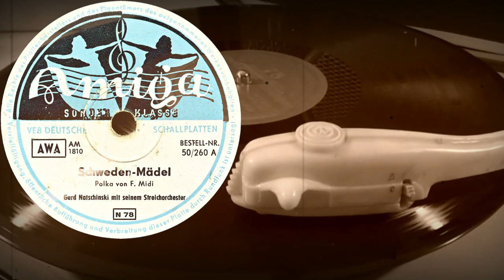Schweden-Mädel - Gerd Natschinski mit seinem Streichorchester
Schweden-Mädel
Polka von F.Midi
Gerd Natschinski mit seinem Streichorchester
Оцифровка грампластинки
AMIGA (ГДР) 1954 год
Выходные данные: AM1810 BESTEL-NR 50/620 A
Гравировка: AM1810
Кривая воспроизведения Audacity: CCIR78
Скорость: 78 об/мин